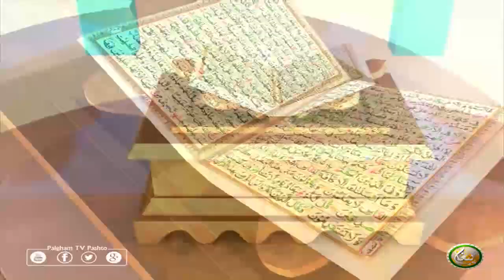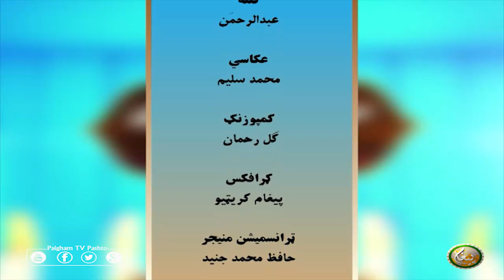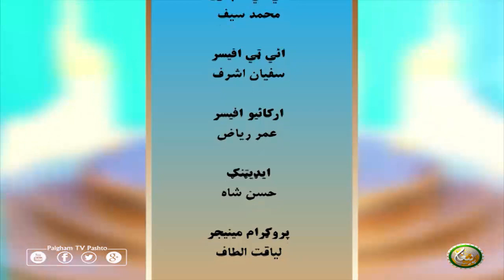Dora Tafseer AlQuran with Alsheikh Abdul Manan | EP47 | دورہ تفسیر القرآن الشیخ عبدالمنان سرہ